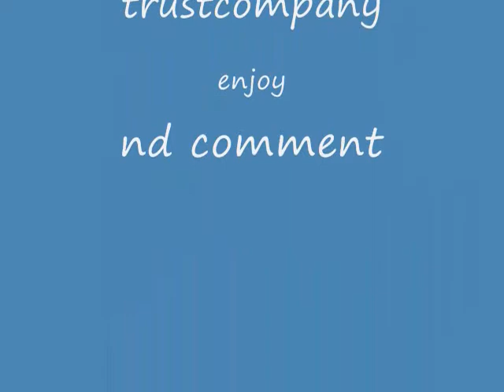crazy ninjas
funny